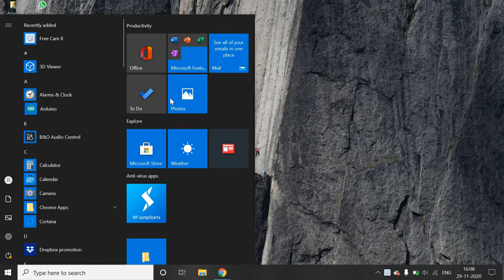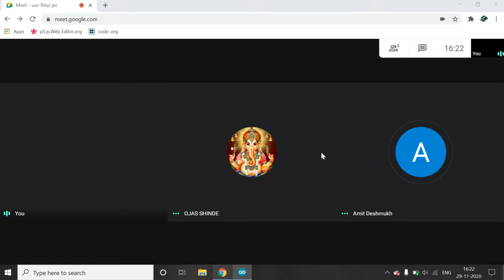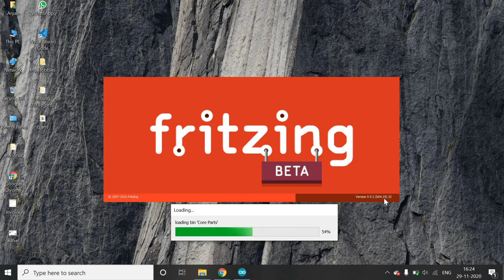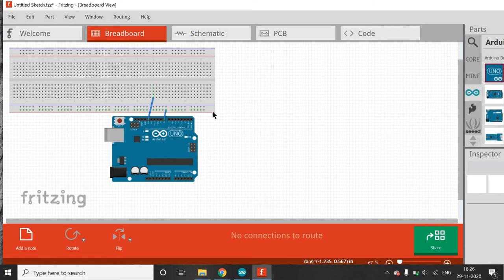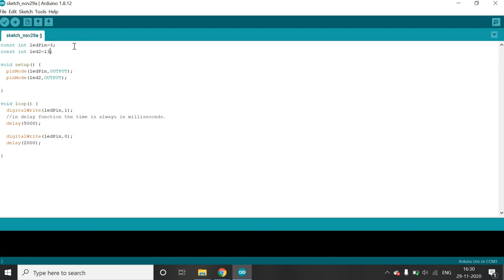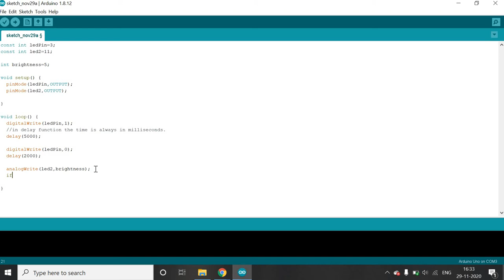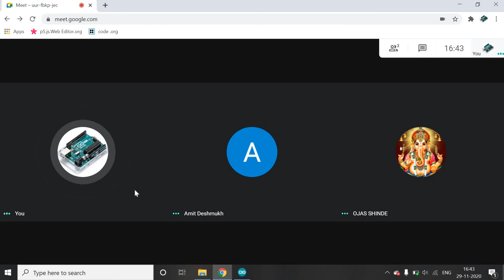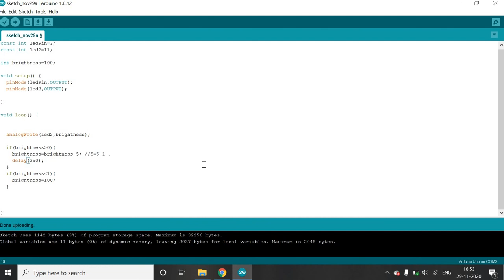Arduino tutorial 1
Home automation
Arduino No.1